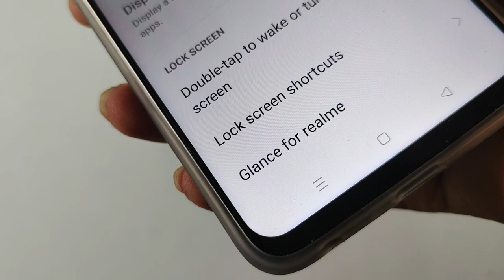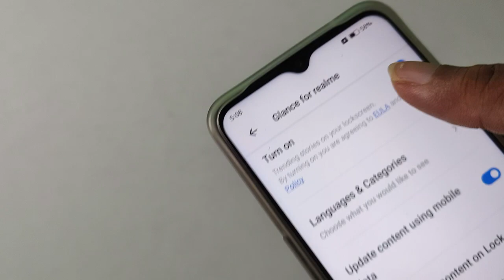Realme c30 balance for realme settings, how to on off challenge for realme in Android mobile